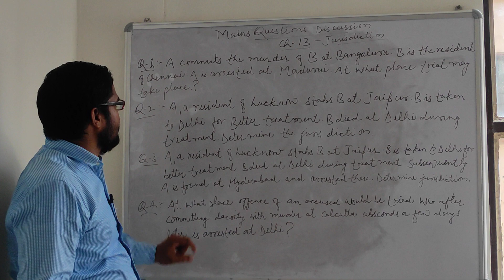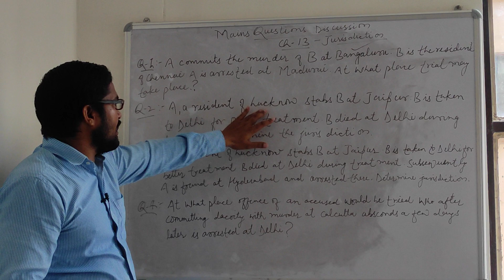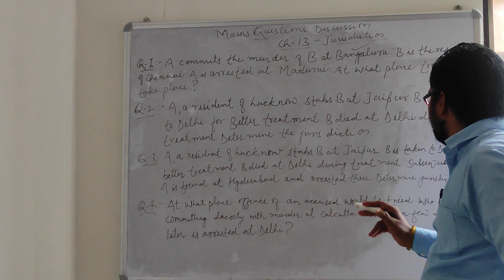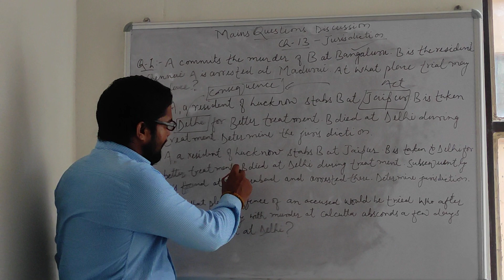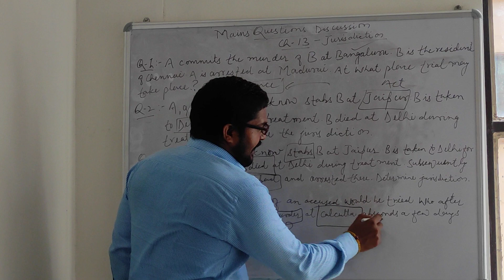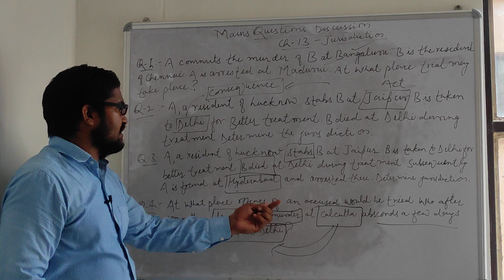Crpc Chapter 13 mains Questions